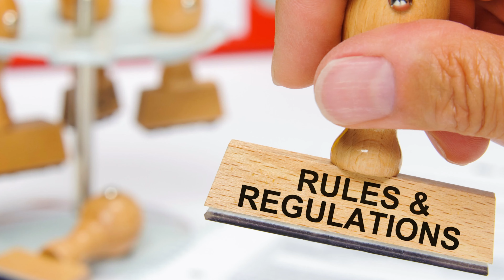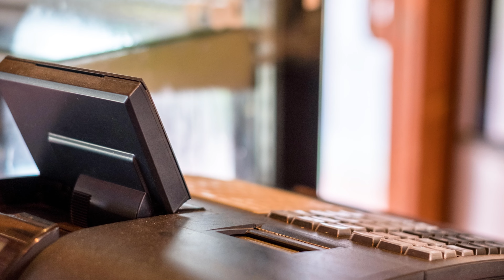Bouncer का काम क्या होता है? | Bouncer Kya Karate Hai? | What is The Job of a Bouncer?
A bouncer is a security professional who is responsible for maintaining order and safety at a venue such as a nightclub, bar, or concert. They are typically responsible for checking IDs, checking for weapons, and enforcing the rules of the establishment. Bouncers may also be called upon to remove unruly patrons or to deal with other security issues. In this video, I have explained the work of a bouncer.